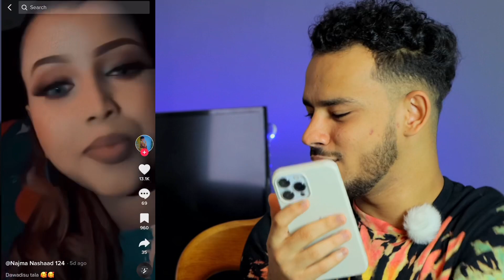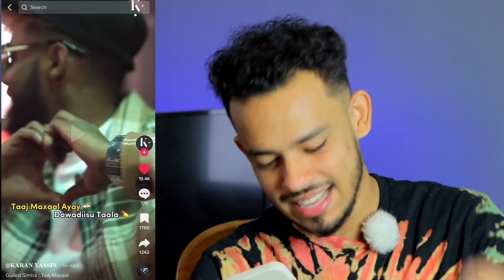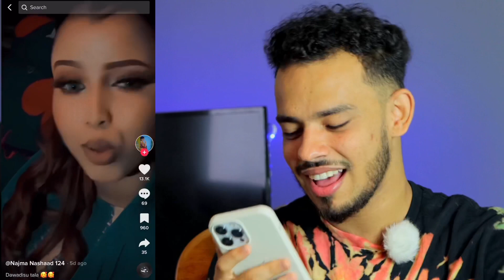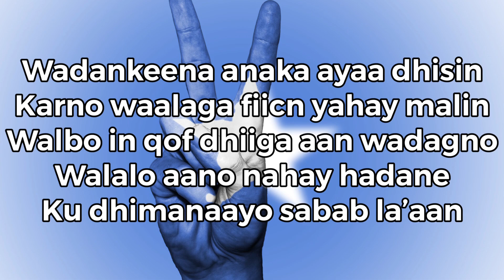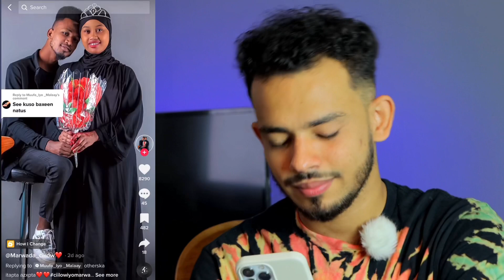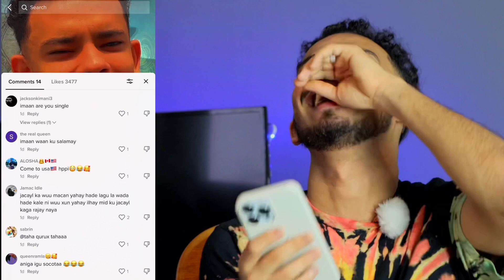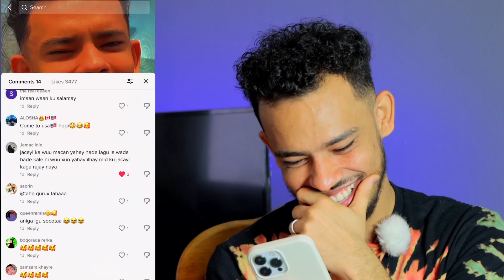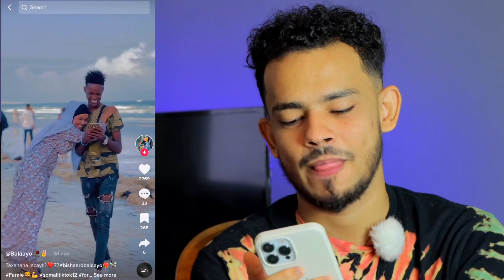HEESTA CUSUB GULLED SIMBA TAAJ MAXAL DAWADIISA TALAAA MANTA OO AAN FURKA U TUURTAY reer tiktok…!!!😳